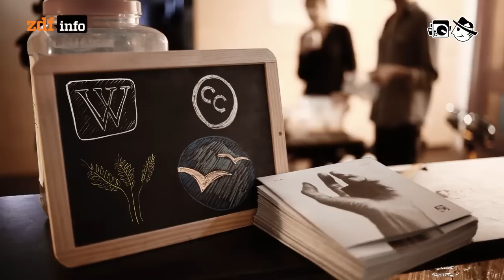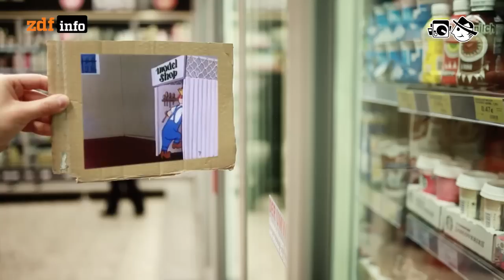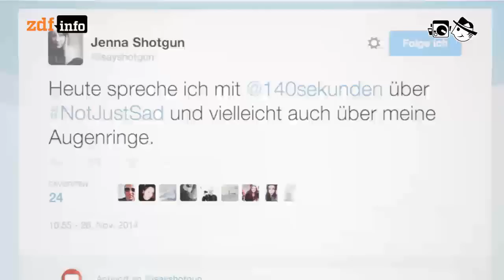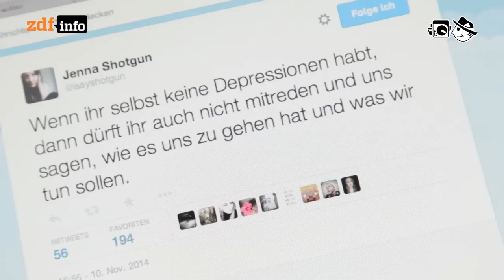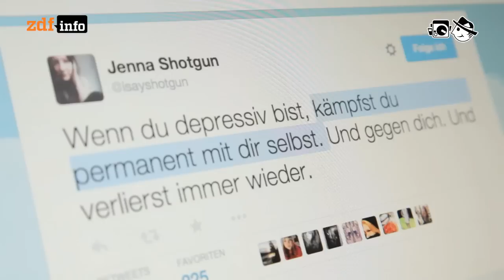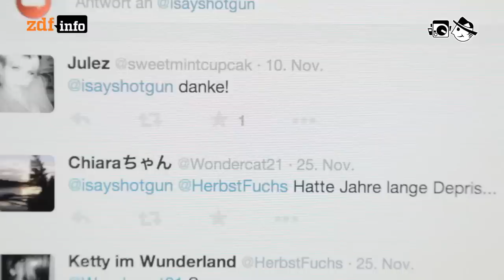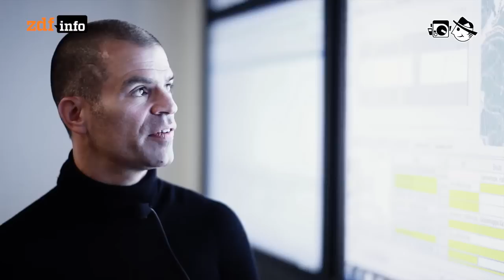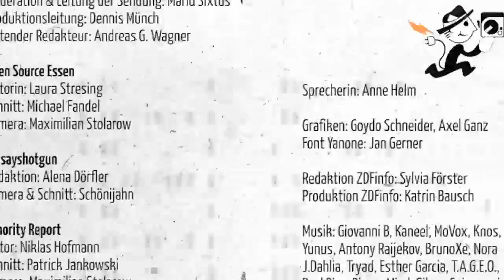115: Lebensmittel, Depressionen und Kriminalitätsorakel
Open-Source-Food - Freie Software ist was feines. Einige Zeitgenossen versuchen dieses Prinzip nun bei Lebensmitteln anzuwenden.

140 Sekunden - @isayshotgun: Es gibt eine Krankheit, bei der das soziale Umfeld des Kranken sich besonders häufig durch Besserwisserei und vermeintlich gute Ratschläge hervortut: Depressionen.

Minority Report - Im Vorhinein zu wissen wann und wo ein Verbrechen passieren wird, das ist nicht nur Material für Science-Fiction-Storys.

Abspann: Moderation & Leitung der Sendung: Mario Sixtus; Produktionsleitung: Dennis Münch; “Minority Report” Autor: Niklas Hofmann, Schnitt: Patrick Jankowski, Kamera: Maximilian Stolarow; “140 Sekunden” Redaktion: Alena Dörfler, Kamera & Schnitt: Schönijahn; “Open Source Essen” Autorin: Laura Stresing, Schnitt: Michael Fandel, Kamera: Maximilian Stolarow; Musik: Giovanni B.: Lounging, Kaneel: Superkawai, MoVox: Euphoria, Knos: mflr, Yunus: Aigainst the Storm, Antony Raijekov: Lightin, BrunoXe: 90´s Break, Nora J.Dahlia - Ove Box, Tryad - lovely, Esther Garcia - The Perfect Moment, T.A.G.E.O. - frene5, Real Rice: Triste pluie, Binary Mind: Jonas, Sikos: Aout Gang, trayd: Beat Into Submission Solo, Real Rice: 3´O Clock Am, Geigermeister: After Laughter; Font Yanone: Jan Gerner; Grafiken: Goydo Schneider, Axel Ganz; Sprecherin: Anne Helm; Voice-Over: Yvonne Ernicke; Produktion ZDFinfo: Katrin Bausch; Redaktion ZDFinfo: Sylvia Förster; Realisierung: Blinkenlichten Produktionen im Auftrag von ZDFinfo, © 2014 ZDF; Lizenz: Creative Commons BY-NC-SA